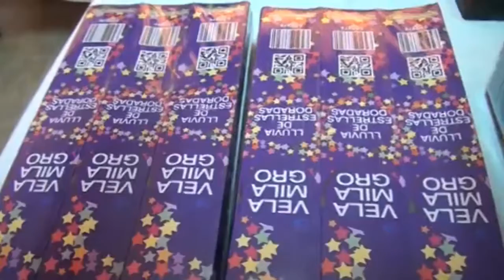OPERATIVOS PIROTECNIA - ALLY TV NAPO